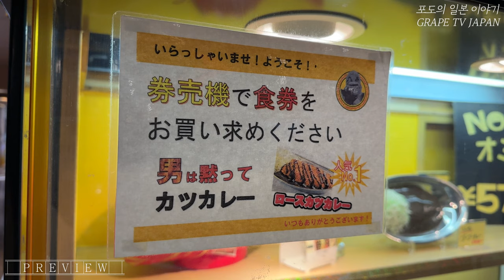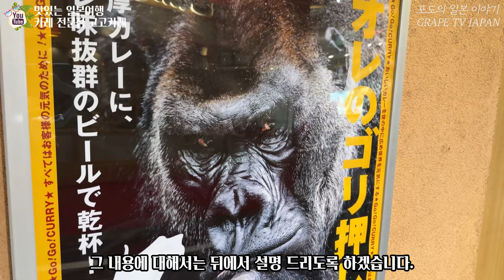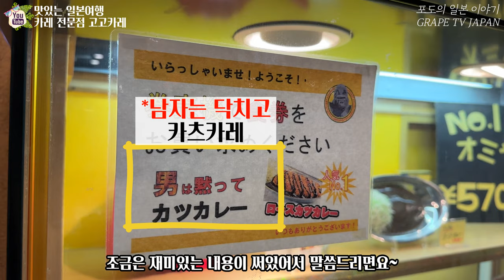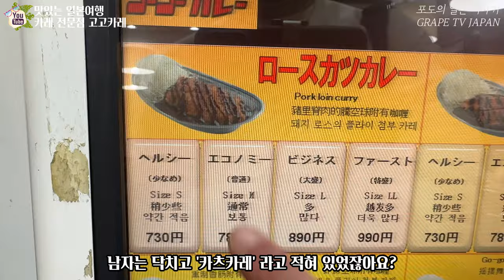🍛검은 루를 사용한 일본 카레 전문점 고고카레를 소개해 드려요 / 일본 맛집 소개 / 일본 현지 거주 한국인 일상 / 화질 1440p 권장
✈ 오늘은 검은 루 카레로 유명한 일본의 고고카레를 소개해 드리려고 합니다.
📺이곳 고고카레는 개성도 강하고 재미있는 스토리도 담겨 있는 곳인데요. 맛 뿐만 아니라, 재미있는 스토리도 즐길 수 있는 고고카레 한 번 드셔보시는 것도 꽤나 괜찮을 것 같아서 영상으로 공유 드리려 합니다.

♥고고카레 하카타 버스티미널점 정보 :
① 위치 : 〒812-0012 Fukuoka, Hakata Ward, Hakataekichuogai, 2−1, 8F